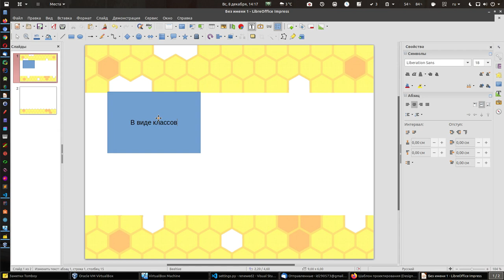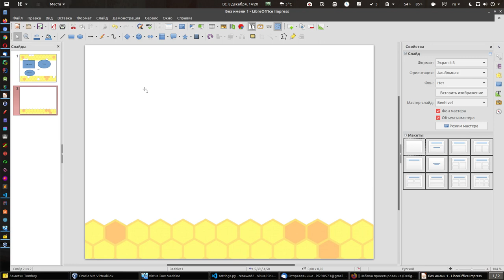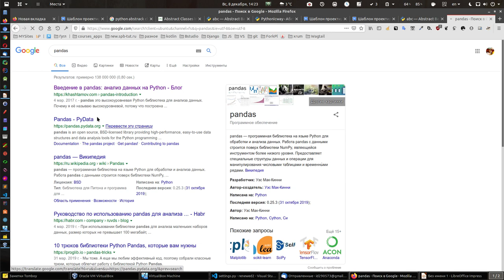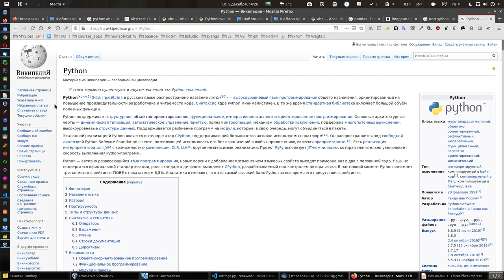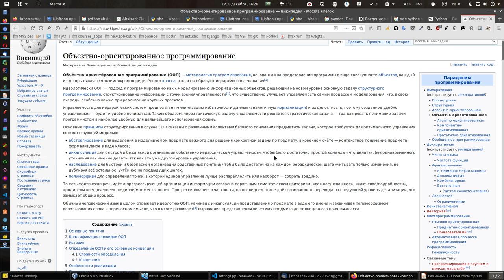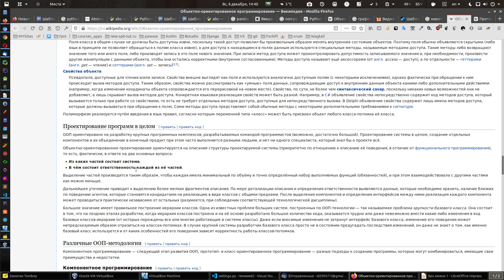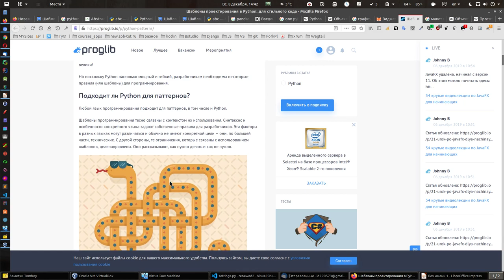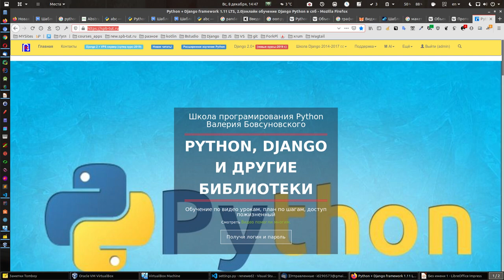1. Сергей Осадчий наработка навыков ООП. Я только направялю.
Сергей Осадчий наработка навыков ООП. Я только направляю.

Наработка навыков разработки сразу скажу идёт очень трудно, особенно первое время. Но потом легче и легче, как только будет схвачено понимание, сначала постановка задачи, потом написание общих абстрактных классов, там будет понятно, что нужно скрыть, что нужно показать иными словами делаем и все получится.

А вот здесь собраны видео на школу

Подборка видео уроков школы программирования
В. Бовсуновского Python, Django, Kotlin + Android Studio.
Изучаем программирование правильно.